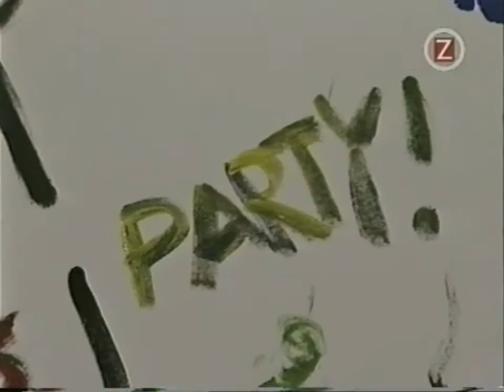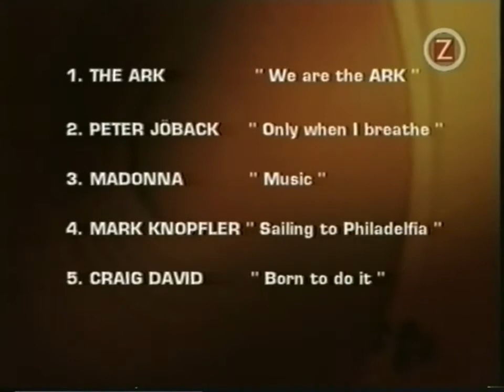The Ark on Swedish ZTV, early 2000´s.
The Ark making some kind of collective painting on Swedish ZTV,
early 2000´s.
/The Ark